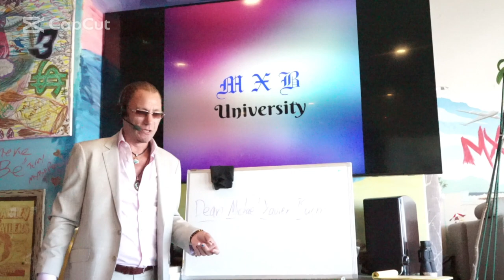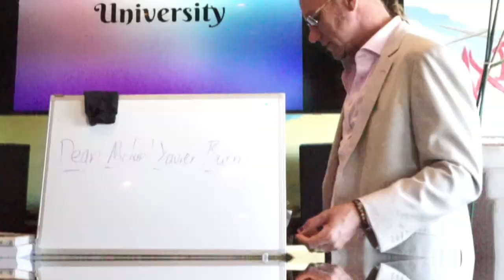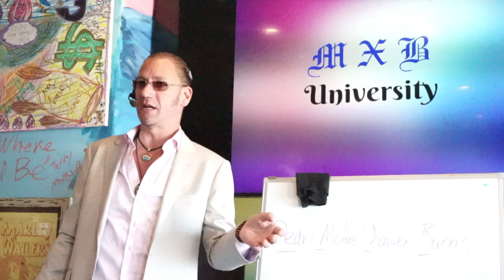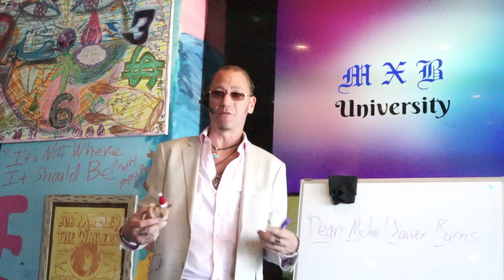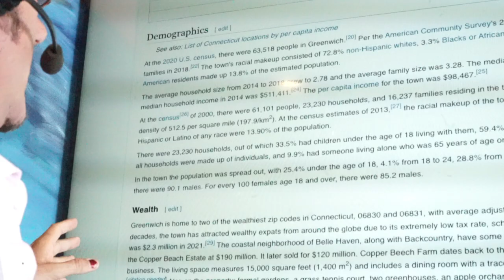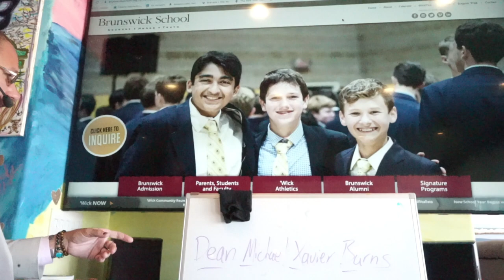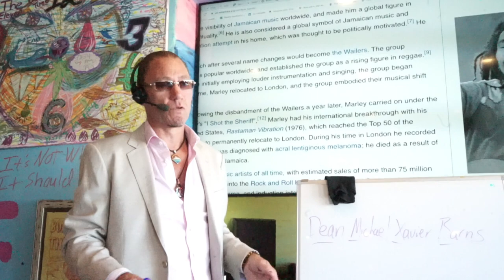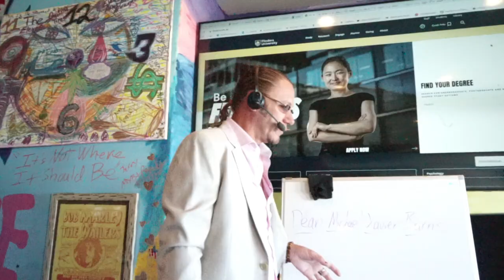Introduction of the MXB Vault: Meet The Dean episode 1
Meet the Dean of MXB University, As he explains who he is for a better understanding of the source material that is going to be delivered throughout the University.
Introduction of the MXB Vault: Meet The Dean